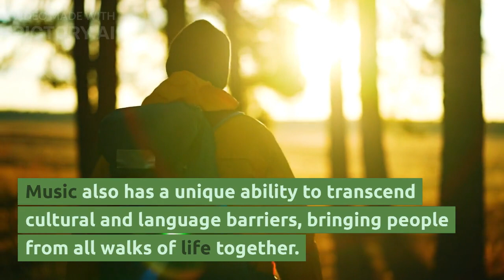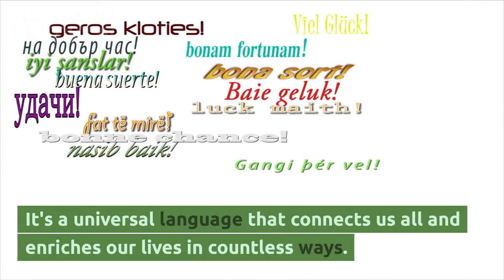Music in our day to day life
The Power of Music: How it Enriches Our Lives and Connects Us All